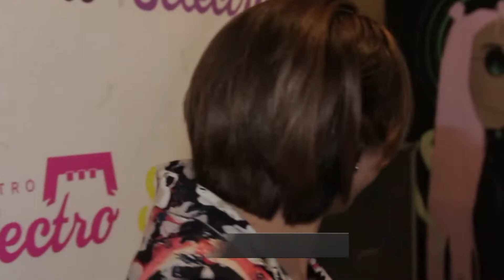Jurado del Festival de Jóvenes Talentos 2019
Se realizó en el Teatro Selectro la primera edición del Festival de Jóvenes Talentos y conversamos con el jurado, Juan Pablo Moltisanti, Johana Quinteros, Martín Orozco y Lorena Miranda (Ale Ortega se nos escapó) la conducción estuvo a cargo de Erika García y el Chori. Bajo la dirección de Hernán Garzón